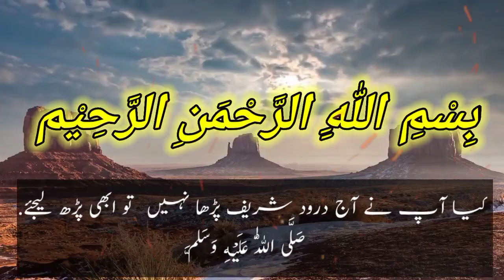Hazrat Usman Ghani ra Ki Sakhawat || Prophet stories || Islamic stories in urdu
Dr. Azeem voice youtube channel